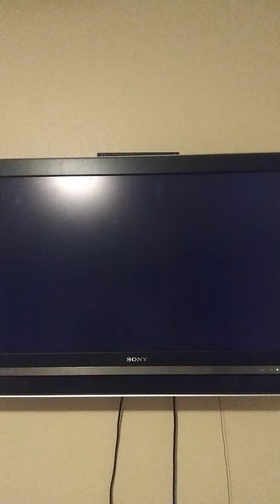Mario Kart Wii (2 Rounds) February 2nd 2022